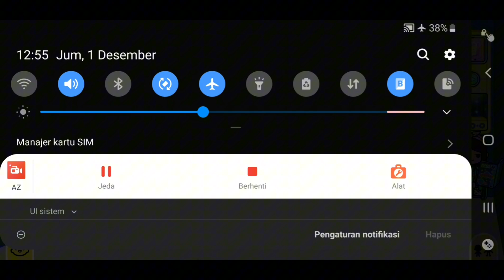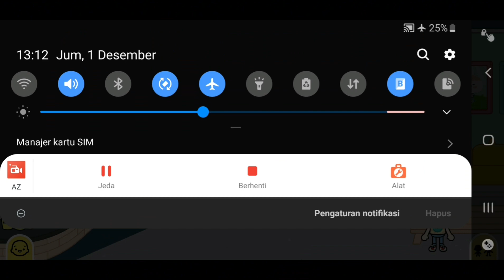menyebalkan! semenjak ada dia semua berubah [drama toca boca indonesia] [toca life world] [tocaboca]